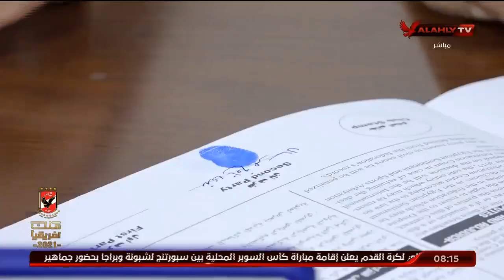الأهلي يتعاقد مع رنيم الجداوي لتدعيم "سيدات السلة".. إليكم التفاصيل | الأبطال